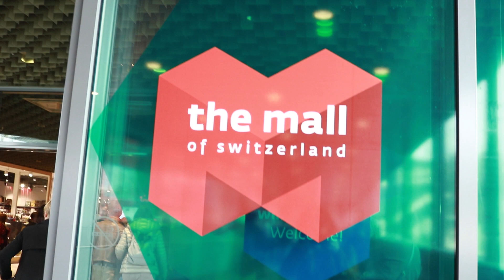Mall of Switzerland & the adventures with Living in Luzern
Finally was opened The Mall of Switzerland & we decided to spend time and have a glimpse! It's huge space with different shops, restaurants, cafeterias, bars etc. We really loved kids area and creative, innovative entertainment in all mall for them. Talking, singing walls with animals and instruments. Even though this mall is not directly in Luzern, but it takes just 10 min to go there and create your own adventures!